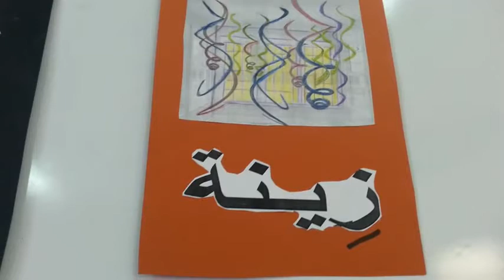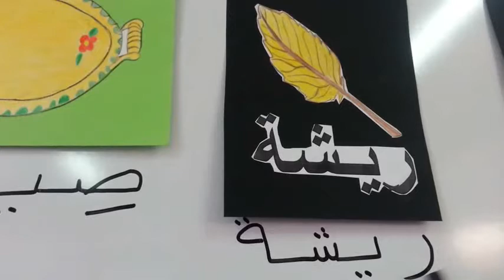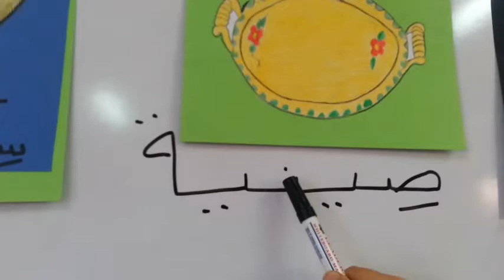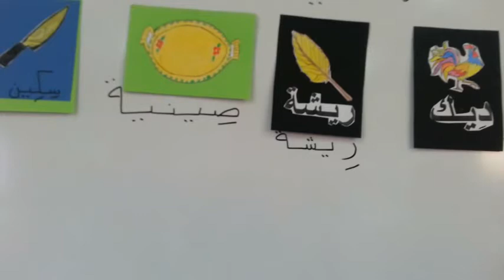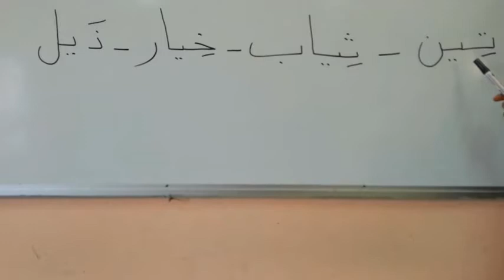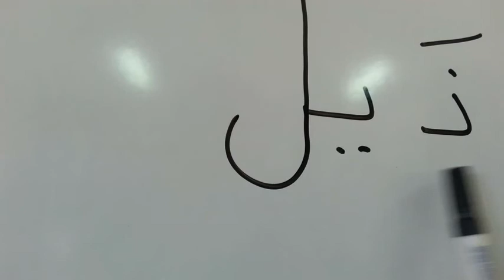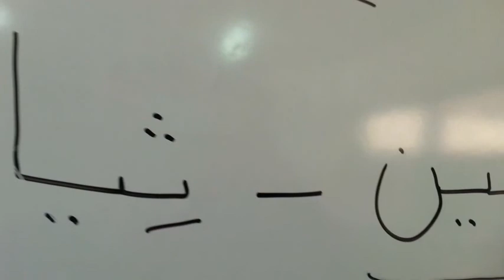المد بالياء 1 لغه عربيه KG2